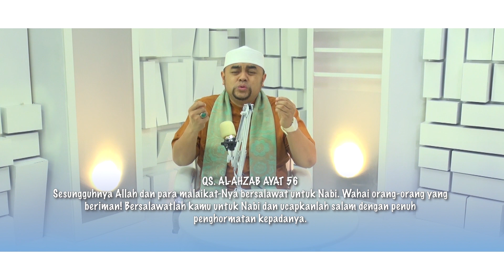SHARE IT✨Rasulullah is my idol leader in the world ✨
✨Rasulullah is my idol leader in the world ✨

Sobat muslim,Kenapa kita harus mengidolakan Nabi Muhammad? Bagaimana cara mencintai dan mengidolakan Rasulullah? Bagaimana meneladani kehidupan sehari-hari ?

Sobat muslim dimana saja,semua program MuslimTV,bisa sobat muslim saksikan di :
• Playbox
• Vision + Apps